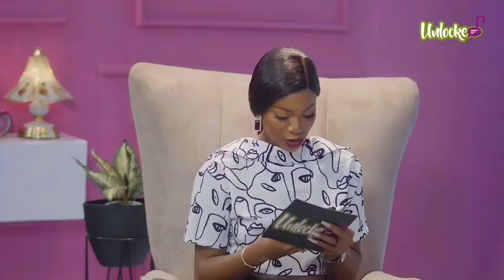Unlocked 🔓 with Mizvick, Doyin BBNAIJA Live Interview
BBNaija peacemaker, Doyin talks about her relationships in the house.